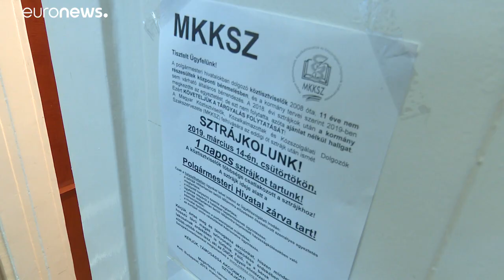Azonnali béremelést követelnek a közszférában dolgozók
Egy hónappal dolgoznak többet 12 havi bérért a hivatalnokok az új munkafeltételekkel a szakszervezetek számítása szerint.…